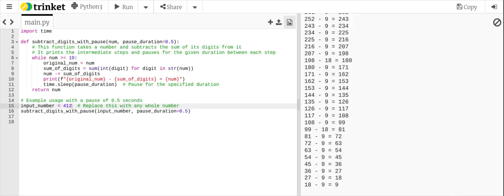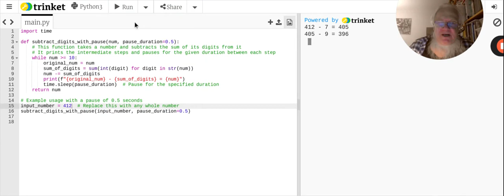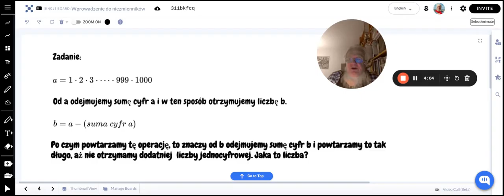Gra w cyfry